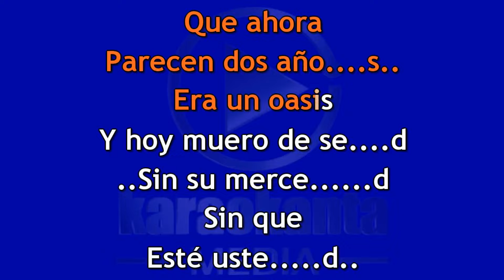Grupo Codiciado y Alfredo Olivas Habemus Conciliación DEMO